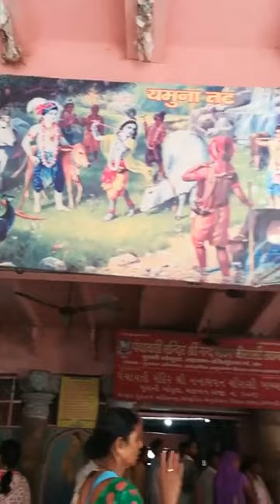BV Sridhar Maharaj - 30.10.2018, Gokula Mahavan